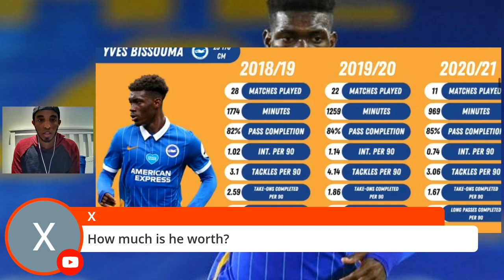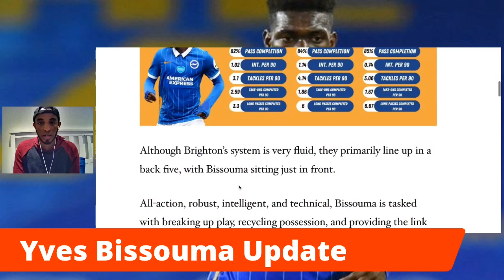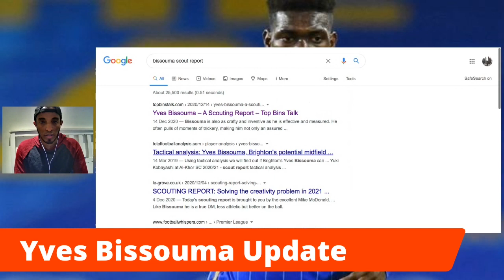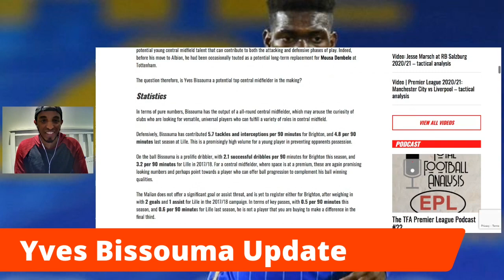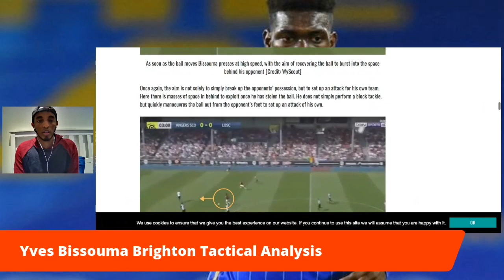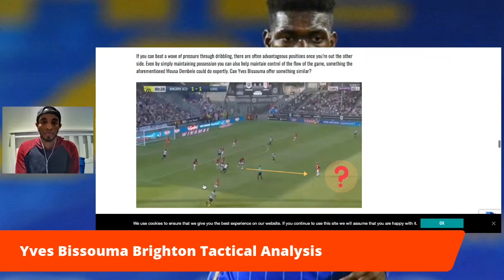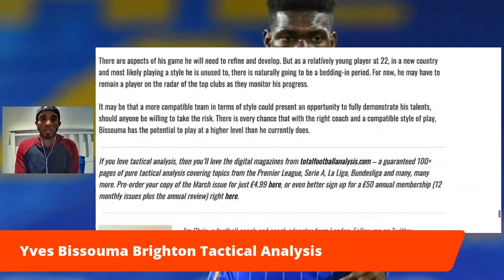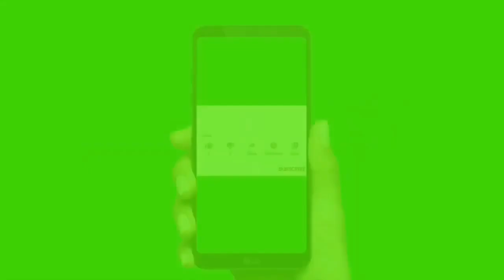ARSENAL SHOULD BUY BRIGHTON'S MIDFIELDER YVES BISSOUMA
WHY ARSENAL SHOULD BUY BRIGHTON'S MIDFIELDER YVES BISSOUMA |